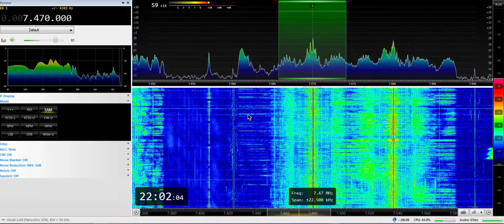19 03 2019 Radio Free Asia in Tibetan 2200 on 7470 Dushanbe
QTH: Patreshko, Bulgaria
Receiver: Afedri SDR
Software: SDR-Console V3(using remote connection)
Antennas: various Inverted V and beverage antennas.